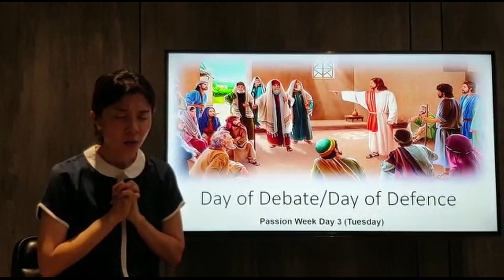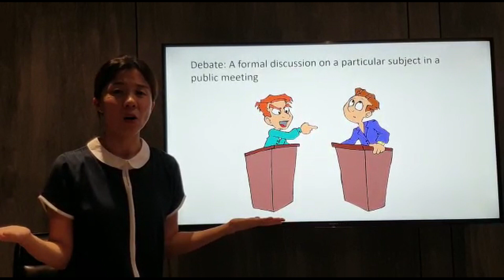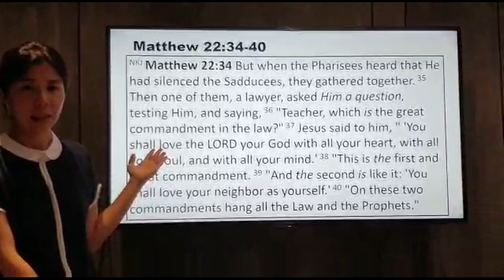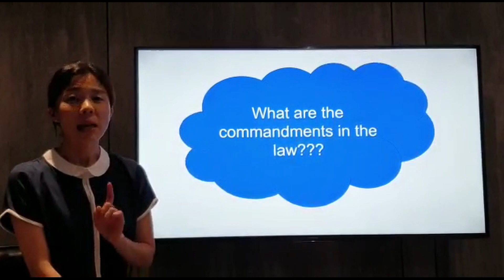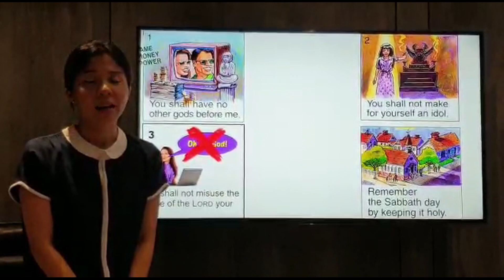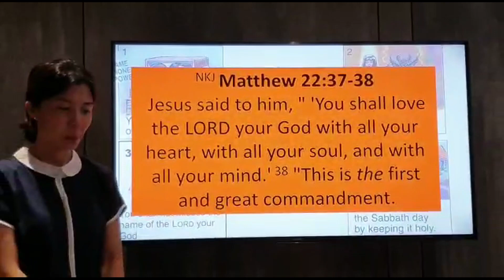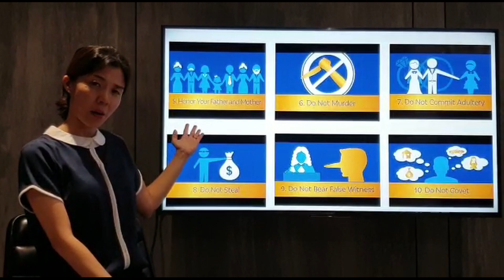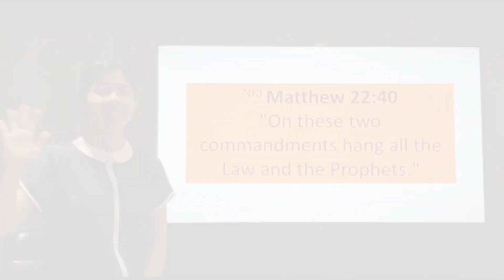GSS Passion Week Service [2020.04.07]: Tuesday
Gabriel Sunday School Passion Week Service: Tuesday.
Teacher: Wei Thien.